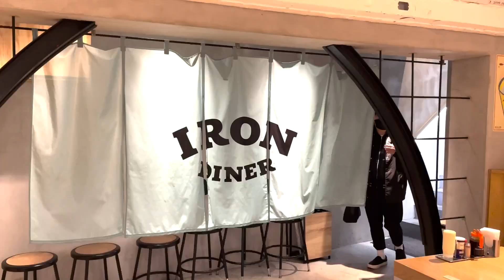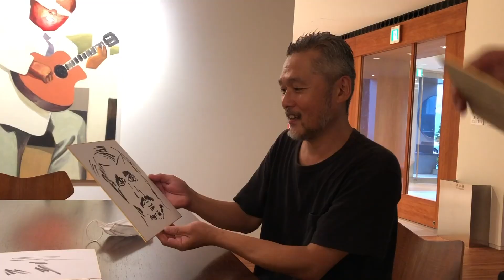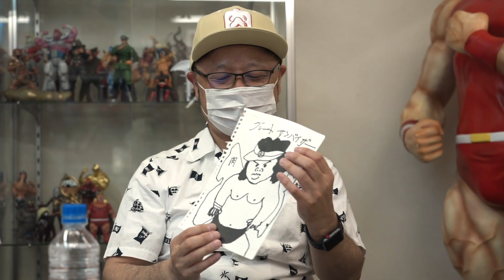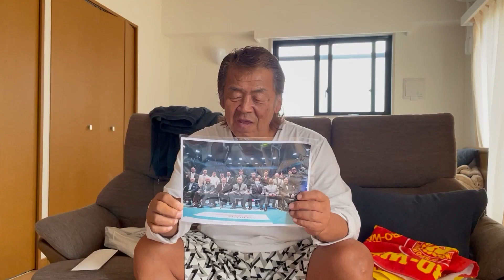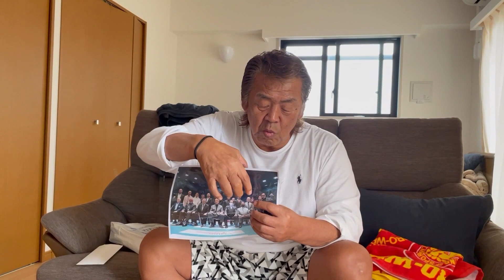【切り抜き】長州力のコラボまとめ【一部振り返り】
またコラボしてほしい人や
この人と話してほしいって人がいたら

〝革命戦士〟長州力のYouTubeチャンネル「長州力【公式】RIKI CHANNEL」です。 プロレス引退後もいまだに輝きを放ち続ける長州力の新たなリングはまさかのYouTube。 これはもうひとつの「真説・長州力」。現役時代には決して見せることはなかったプライベート姿が満載です。

▼動画編集&サムネイル
・わたる/Wataru